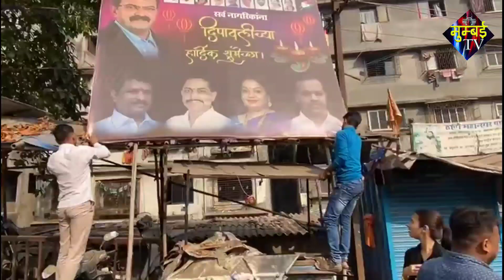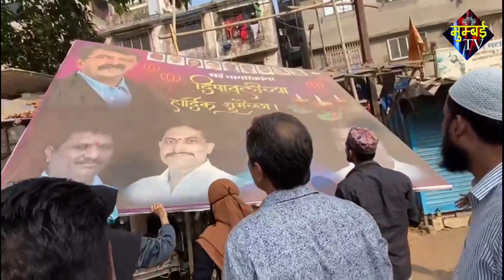मुंब्रा में शुरू हुआ परिवारवाद का विरोध, NCP कार्यकर्ताओं ने उतारा वरिष्ट नगरसेवक राजन किने का बैनर.